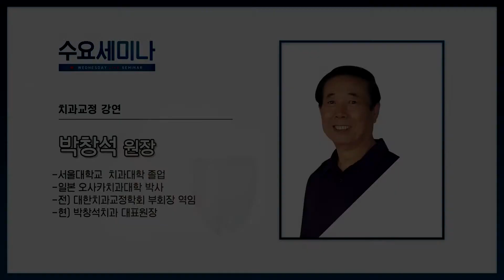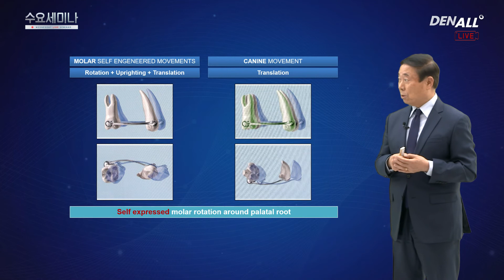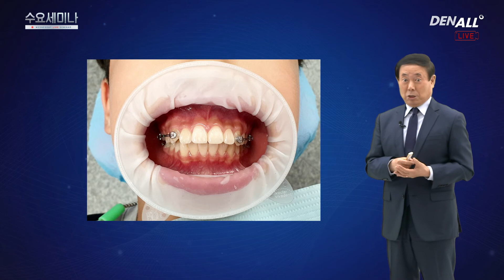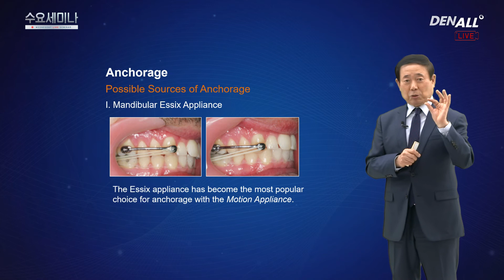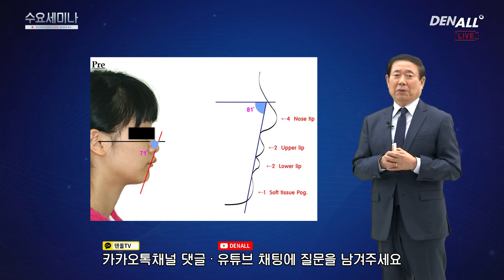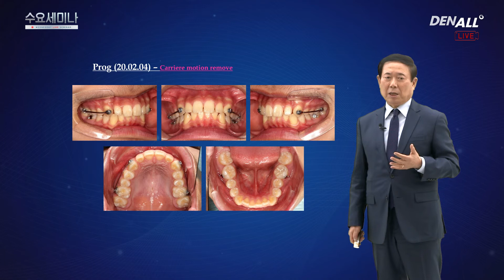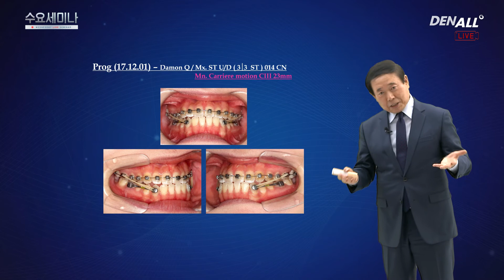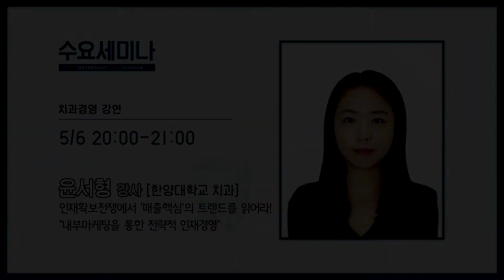[수요세미나] 2020년 4월 29일 박창석 원장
4월 29일 20~21시

박창석 원장 - Sagittal first with the Carriere motion 3D appliance